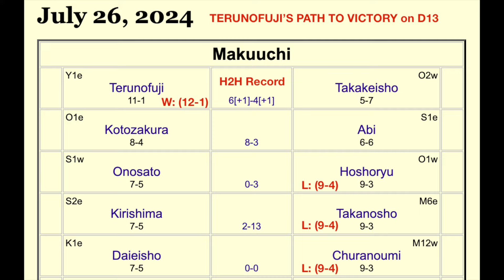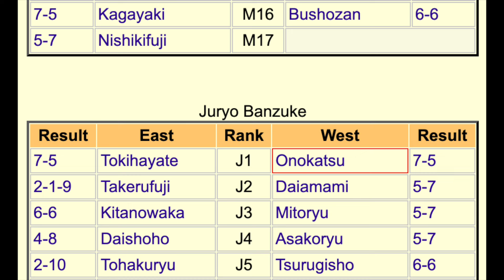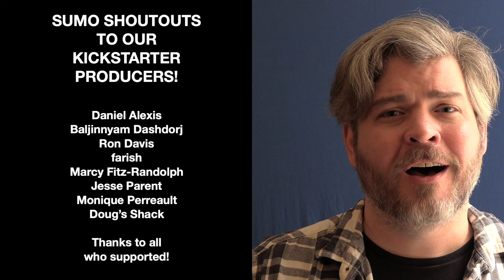Day 12 - July '24 (Sumo Quick Strike! - The Dohyo: E154)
It’s time for a Quick Strike!  Recapping the July '24 basho through Day 12!

Also, let us know if you have any questions for Mr JWags for our next “Hagaki-Yoi!”

KICKSTARTER PRODUCERS

Daniel Alexis
Baljinnyam Dashdorj
Ron Davis
farish
Marcy Fitz-Randolph
Jesse Parent
Monique Perreault
Doug’s Shack

Come catch a show at the new Second City: New York!

The Dohyo’s Greatest Hits!

JWags on Grand Sumo Breakdown

Sumo Statistics from Sumo Reference and Wikipedia.
Mr JWags is a proud member of SAG-AFTRA, Actor’s Equity (AEA) and Musicians 802